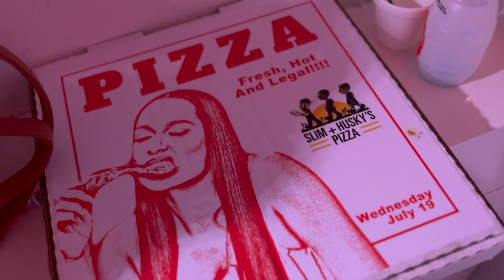LATTO Sister Brooklyn's Birthday Party in Atlanta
PERSONAL YOUTUBE CHANNEL OF MUSIC JOURNALIST TRACYVA. DOCUMENTING THE LIFE OF A HIP HOP JOURNALIST FROM VIRGINIA NOW LIVING IN ATLANTA, GEORGIA. VLOGS, BEHIND THE SCENES, GIRL CHATS, STORYTIMES AND MORE!